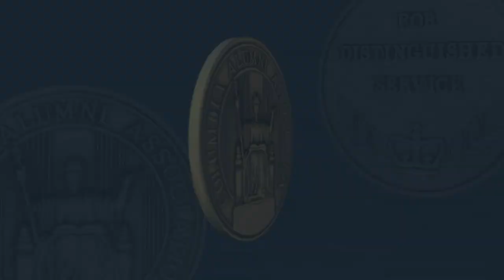2019 Alumni Medalist Ana B. Rodriguez '86SEAS, '88SEAS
Ana B. Rodriguez '86SEAS, '88SEAS is co-founder of a clean energy production company along with two fellow Columbia Engineering (SEAS) alumni. After completing her degrees at Columbia, she received her PhD in Materials Science and Engineering from the University of Texas at Austin. Rodriguez has spent 25 years as a management consultant and technology strategist working in such diverse areas as semiconductor design and manufacturing, educational publishing, and athletic footwear. She has been an active alumna volunteer, manifesting her sense of gratitude for all that her Columbia education and experience has given her, especially the closeness she continues to have with many of her classmates.

Rodriguez is currently on the CAA Board where she is a member of the Strategic Planning Committee, the Columbia Engineering Alumni Association (CEAA) Board, a co-chair of the Engineering Development Council, and a member of the Alumnae Leadership Group. She was part of the She Opened the Door Task Force, helping organize the first Columbia University women’s conference in 2018, and she continues to care deeply about supporting women in STEM. She has also served on the Engineering Board of Visitors. Rodriguez lives in Ridgefield, CT, with her husband Edward Barth ’88, ’89SEAS with whom she has three children.